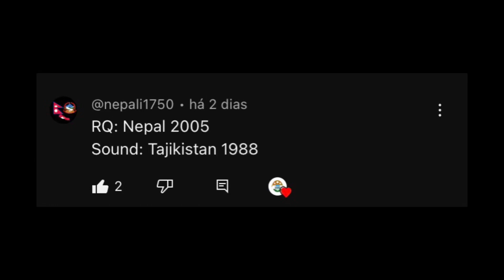Nepal EAS Alarm (2005) (RQ) (Funni)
Requested by:@USAAndMassachusetts2K11
SUB TO HIM!